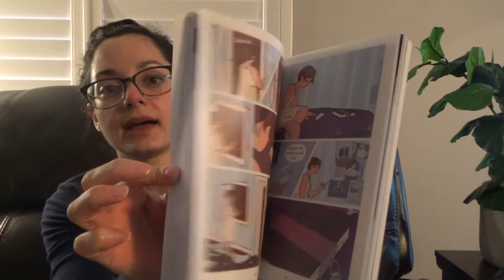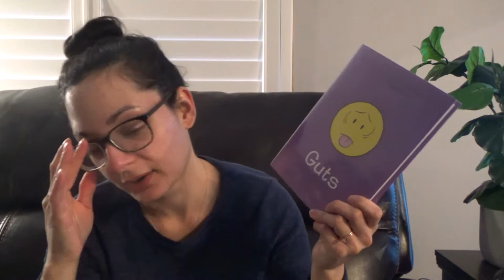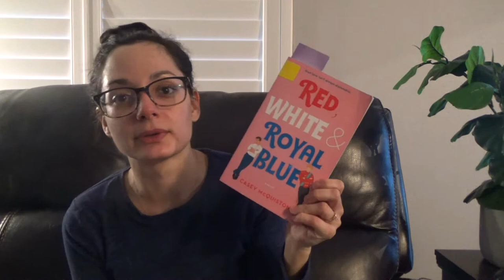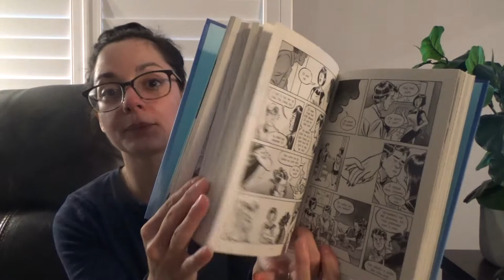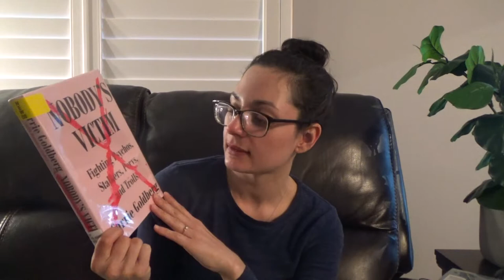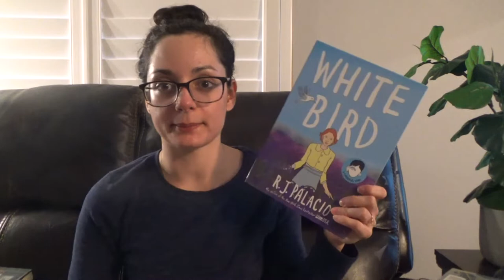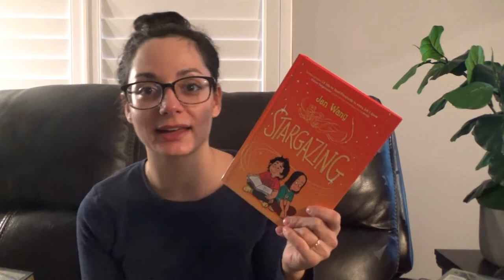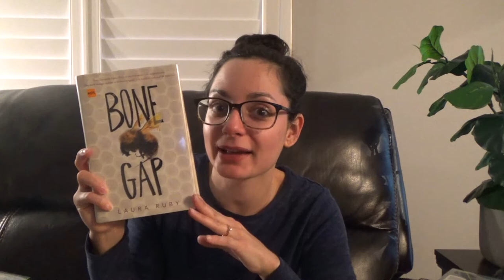◇ currently checked out + reading from the library ◇